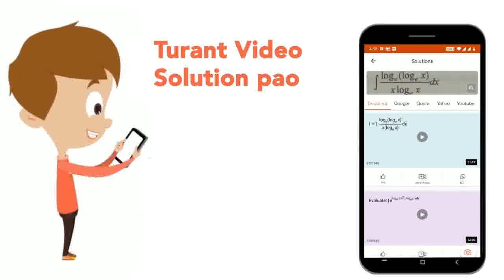उपयुक्तसर्वसमिकाका उपयोग करकेनिम्नलिखितगुणनफलोको ज्ञात कीजिये ,(i) (x+3y) (x^(2)-3xy+9y^(2))(ii)...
उपयुक्तसर्वसमिकाका उपयोग करकेनिम्नलिखितगुणनफलोको ज्ञात कीजिये ,(i) (x+3y) (x^(2)-3xy+9y^(2))(ii) (7a -5b) (49a^(2) +35ab + 25b^(2))
Class: 9
Subject: MATHS
Chapter: बीजीय सर्वसमिकाएँ
Board:Bihar Board

👉 Have Any Query? Ask Us.